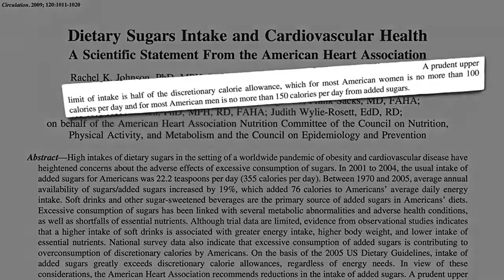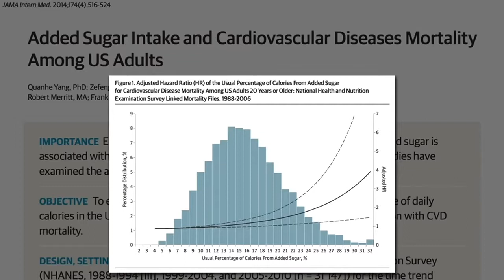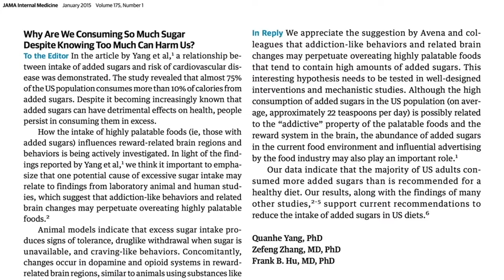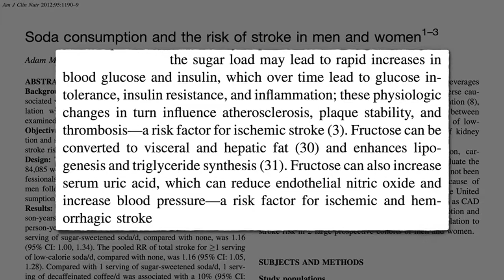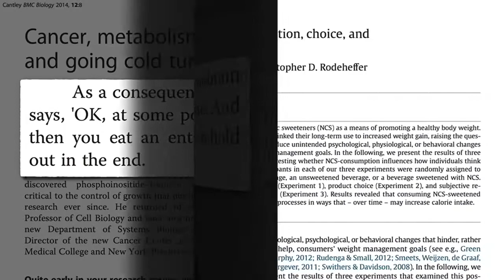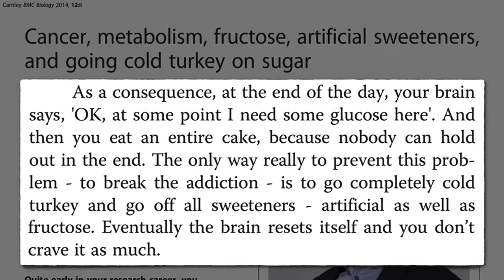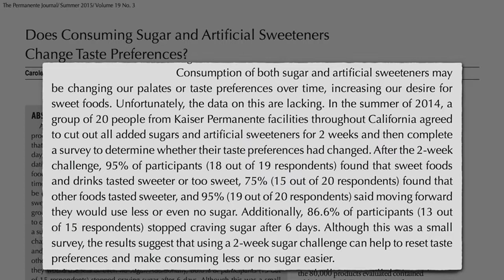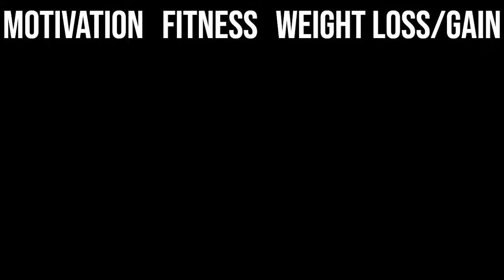Are Diet Sodas Better Than Regular ?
weight crushers  weight loss fitness health diet